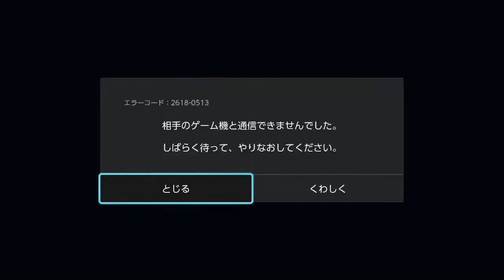開始早々連敗するしガン待ちと言われ発狂しリスナーに喧嘩を吹っ掛けるしんじろー吉田【公認_しんじろー吉田切り抜き】発狂ASMR 2023/07/30配信 Part.1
元動画様
ガノンドロフをVIPに戻すだけ